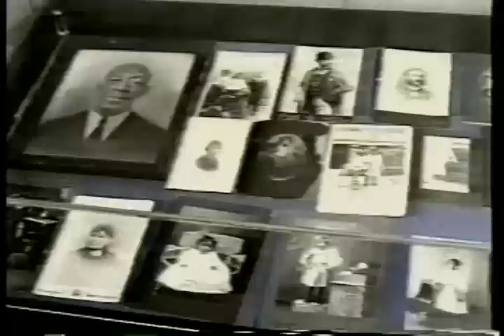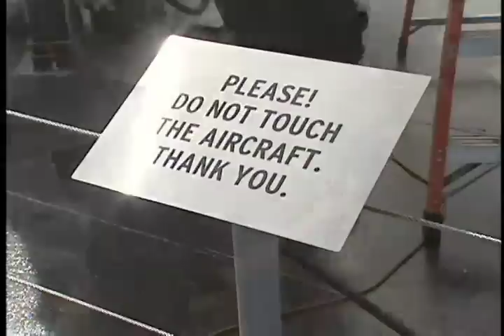Dave Wallen Reporter Reel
Producer, Reporter, Editor-Dave O. Wallen